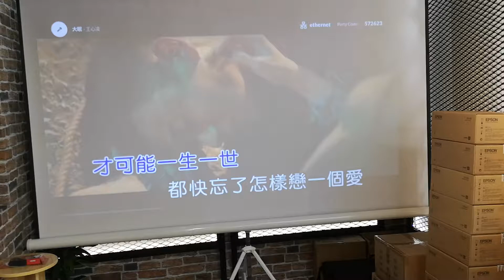Epson EF100B Laser Projector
Epson launches world’s smallest 3LCD laser projector, a flexible and easy-to-use laser lifestyle projector for the home